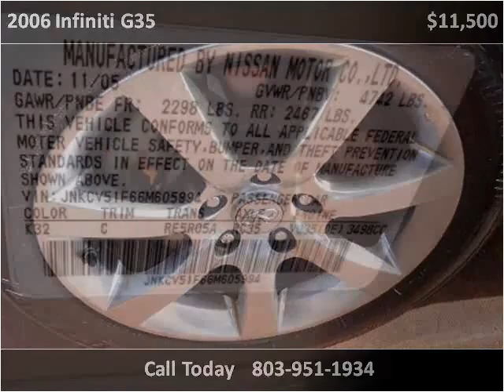2006 Infiniti G35 Used Cars Lexington SC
This 2006 Infiniti G35 is available from Luxury Cars of Lexington.